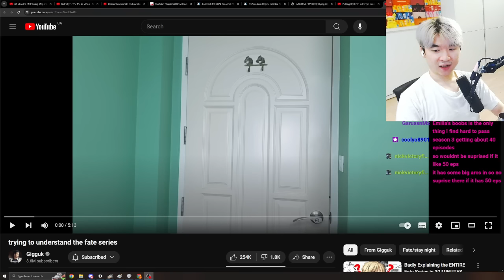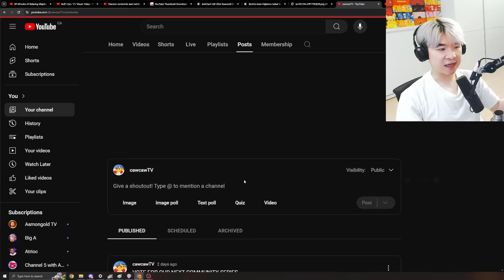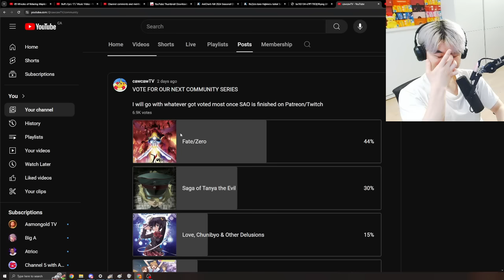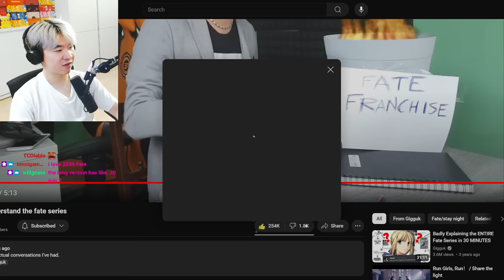trying to understand the fate series | Reacting to Gigguk